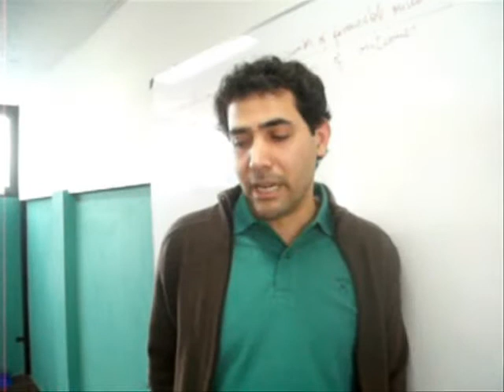25 de Mayo: ¡Viva la Patria!